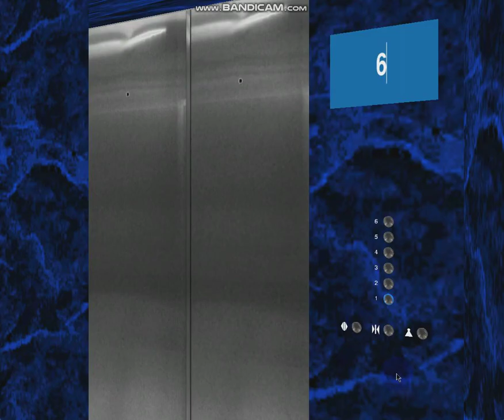677 Blue Aura Hornet Way: Luxurious 6-stop 1.6 m/s Otis 1.6i Gen2 Luxury